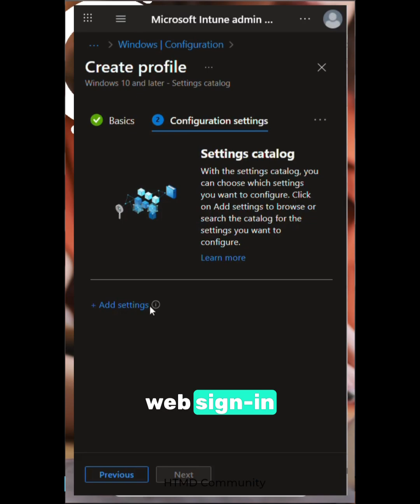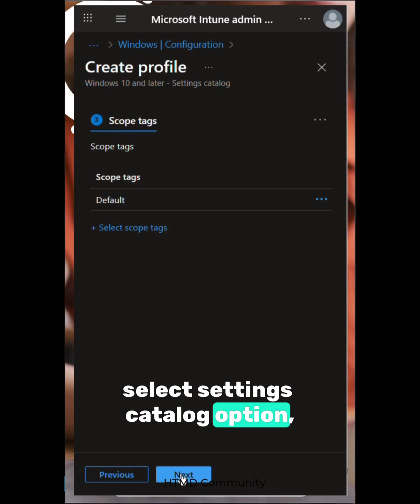Why Web Sign-in Policy must be enabled for WHfB SSO and FIDO2 | Enable or Disable it using Intune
Why Web Sign-in Policy must be enabled for WHfB and FIDO2 | Enable or Disable it using Intune

The "Web Sign-in" policy in Windows, configured via Intune (or Group Policy), controls whether users can sign in to their Windows devices using web-based credentials from an identity provider, rather than traditional username/password or PIN.

What is Web Sign-in?

Web Sign-in for Windows allows users to authenticate to their Windows 10/11 devices using credentials provided by an identity provider (IdP) that supports the Web Account Manager (WAM) and is integrated with Windows. This is particularly relevant in environments using Azure Active Directory (now Microsoft Entra ID) and enables scenarios like:

Seamless single sign-on (SSO): When enabled, it can facilitate a more seamless experience for users accessing corporate resources if their identity provider supports it.

Why Organizations Would Enable or Disable This Security Policy

Organizations consider enabling or disabling Web Sign-in based on their security posture, identity management strategy, and user experience requirements.

Reasons to ENABLE Web Sign-in:

Enhanced Security through Passwordless:

FIDO2 Security Keys: Organizations can mandate or encourage the use of FIDO2 security keys for sign-in, which are phishing-resistant and a strong form of multi-factor authentication (MFA). Web Sign-in is essential for this to work with Azure AD joined devices.

Windows Hello for Business: While Windows Hello for Business (WHfB) can work without Web Sign-in for initial provisioning, enabling Web Sign-in can streamline certain WHfB scenarios and improve its overall integration with cloud identities.

MFA at Sign-in: For users logging in with cloud-based accounts (e.g., Azure AD accounts), Web Sign-in can facilitate the display of MFA prompts directly on the lock screen, enhancing security for device access.

Improved User Experience (UX) and Productivity:

Reduced Password Fatigue: By allowing passwordless options, users don't need to remember complex passwords, reducing helpdesk calls related to password resets.

Streamlined Onboarding: For new devices provisioned with Azure AD Join or Autopilot, Web Sign-in can provide a smoother initial login experience.

Cloud-First Identity Strategy: Organizations heavily invested in Microsoft Entra ID (formerly Azure AD) for identity management will find Web Sign-in a natural fit for aligning Windows authentication with their cloud identity platform.

Conditional Access: When Web Sign-in is used with Azure AD, it can integrate with Conditional Access policies, allowing administrators to enforce specific conditions (e.g., device compliance, trusted location) for device sign-in.

Real-world Examples (Enabling):

Tech Company Adopting Passwordless: A tech company wants to move away from passwords entirely. They enable Web Sign-in for all Azure AD-joined devices and provide employees with FIDO2 security keys, requiring them for device login.

Healthcare Provider with Strong MFA Needs: A healthcare organization dealing with sensitive patient data configures Web Sign-in to enforce MFA at the Windows login screen for all clinical workstations.

Remote Work with Azure AD Joined Devices: An organization with a large remote workforce using company-owned, Azure AD-joined laptops enables Web Sign-in to ensure consistent authentication experiences and the application of cloud-based security policies, including conditional access for device login.